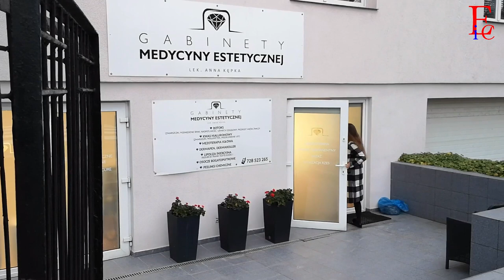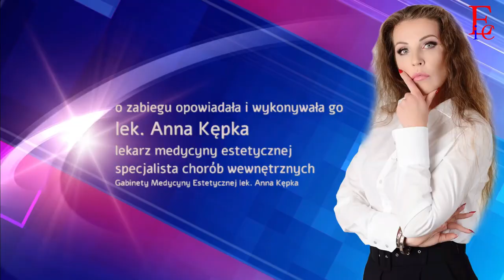Mój zabieg - odc. 13 - Hialuronidaza, cz. 1 z 2 (prezentacja i omówienie zabiegu)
W pierwszej części filmu poświęconego zabiegowi hialuronidazy odpowiadamy m.in. na pytania: "co to jest?", "jak działa?", "kto może, a kto powinien go wykonać?", "jak szybko po hialuronidazie można powiększyć usta?". W filmie pokazujemy działanie enzymu na kwas hialuronowy (w wielokrotnym przyspieszeniu) oraz elementy zabiegu.